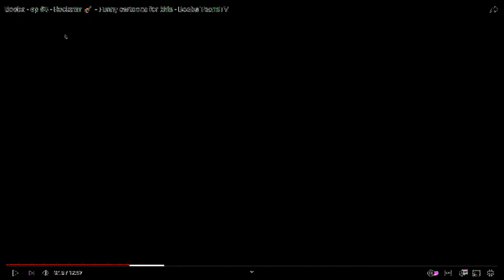October 26, 2022